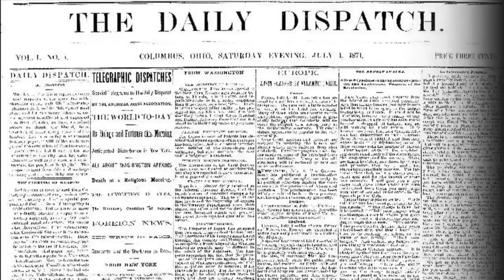Giant pumpkins at the Circleville Pumpkin Show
Growers face off at the annual contest for the heaviest pumpkin.